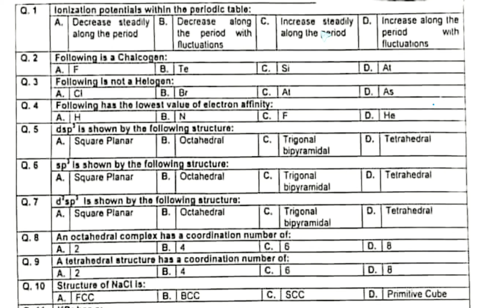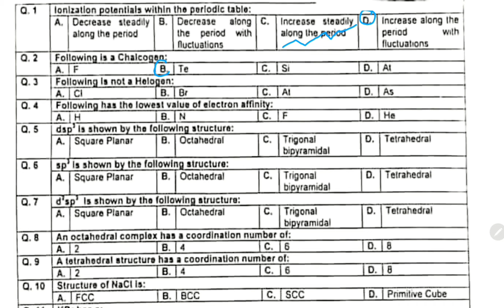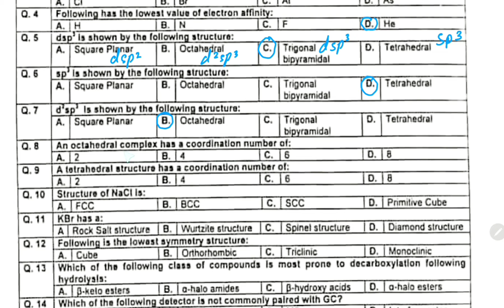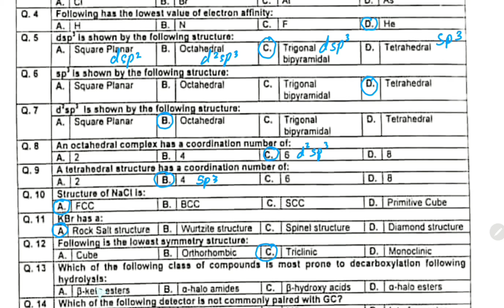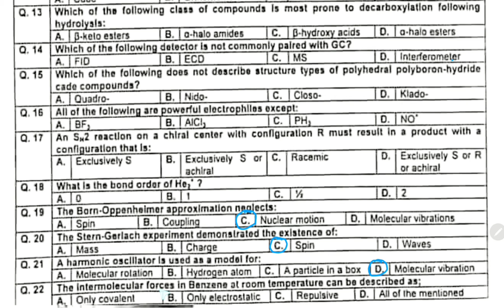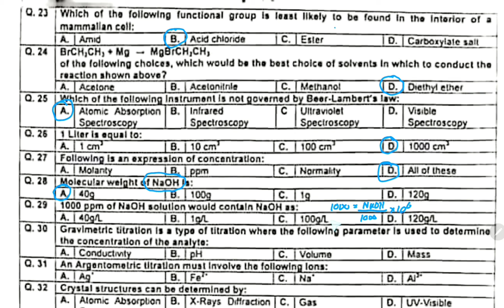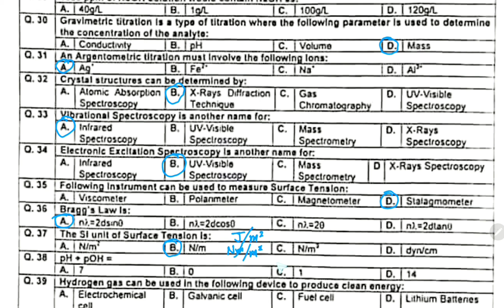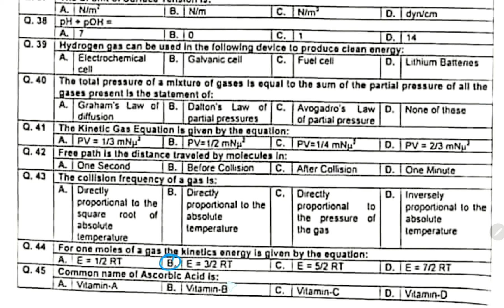KPPSC chemistry SS Female test Solved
Kppsc screening test for subject specialist female 25 may 2023.
Playlist contains
SPSC, KPPSC, PPSC, AJKPSC, BPSC, FPSC TESTS